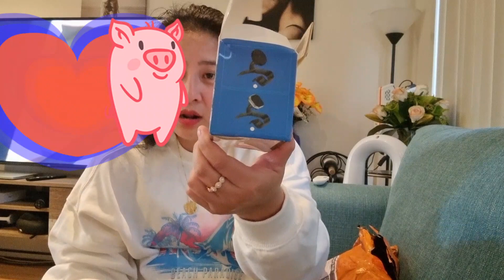ONE WEEK SA TEMU | 53.2023 | MARIA VLOGAPAK